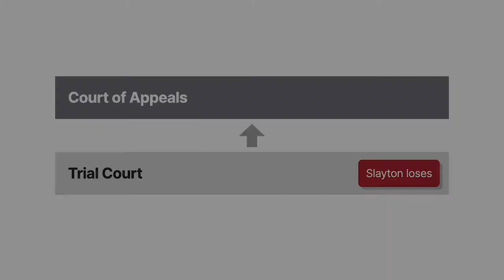Slayton v. McDonald Case Brief Summary | Law Case Explained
Slayton v. McDonald  | 690 So.2d 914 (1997)

Generally, individuals have the right to use reasonable force in defense of their own lives. But if an attacker is unarmed, how much defensive force is reasonable? And can an individual be liable for injuries inflicted in self-defense? The Louisiana Court of Appeals considered these questions in Slayton versus McDonald.

Following a disagreement on the bus ride home from school one afternoon, fourteen-year-old James Slayton threatened to come to fourteen-year-old Daniel McDonald’s home and fight him. Slayton was larger than McDonald and had a reputation for winning fights. Although McDonald told Slayton not to come over, he saw Slayton coming up his driveway later that day. McDonald yelled at Slayton to go home, but Slayton continued approaching the house. McDonald then brought a shotgun outside and loaded it in front of Slayton. When Slayton didn’t leave, McDonald went back into his house and called nine-one-one. During McDonald’s conversation with the nine-one-one operator, Slayton came into the house, where a frightened McDonald insisted he leave several times. Slayton dared McDonald to shoot him and threatened to beat McDonald up. Slayton’s sister arrived and told her brother to leave because McDonald had a gun, but Slayton refused, telling her McDonald was too scared to shoot him. McDonald, still on the line with the nine-one-one operator, shot Slayton in the knee.

The medical bills for Slayton’s injury cost his family over forty-three thousand dollars. The Slayton family sued the McDonalds for damages. The McDonalds countersued for mental anguish. The trial court dismissed both claims and assessed all court costs to Slayton, holding that because Slayton was the aggressor, McDonald acted reasonably to protect himself under the circumstances. Slayton appealed to the Louisiana Court of Appeals.

Want more details on this case? Get the rule of law, issues, holding and reasonings, and more case facts

Have Questions about this Case? Submit your questions and get answers from a real attorney